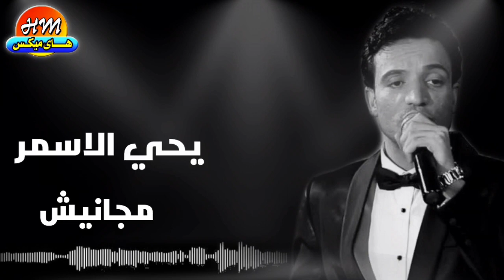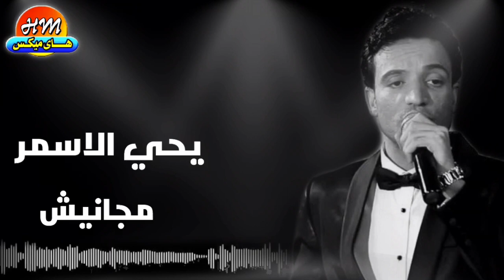يحي الاسمر - مجانيش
قناة هاي ميكس | High Mix  الرسمية لاقوى الاغاني المصرية و العربية والشعبية 2018  " أشتراك " وفعل " الجرس " 🔔  ليصلك الجديد و الحصري .

الفنانيين :
أجمل اغاني الفنان مجد القاسم )

Powered by Takwene LLC©